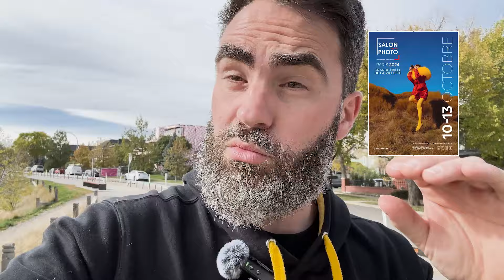Vous ne me louperez PAS !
Je serais au salon de la photo 2024 !
Vous pourrez me retrouver sur mon stand une nouvelle fois avec mon équipe. Mais cette fois-ci ce sera plus grand et encore mieux (je l'espère).
Vous me trouverez au stand C78 juste en rentrant dans le salon. Donc aucune excuse si vous ne m'avez pas vu, je suis inratable !

Votre place gratuite pour le salon de la photo :
Sélectionnez le billet plein tarif
Cliquez sur « Vous avez un code invitation ou un code de réduction ? Cliquez ici »
Entrez le code FQ2024
Cliquez sur SUITE
Remplissez le formulaire
Vous allez recevoir votre billet à l’adresse mail indiquée !